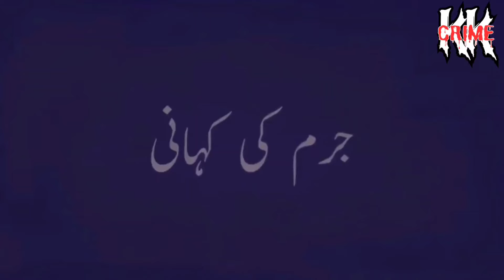Wasim Murder Case | 17 टुकड़ों में मिली लाश की दर्दनाक कहानी | Crime Ki Kahani | Crime Story Hindi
26 वर्षीय मोहम्मद वसीम अंसारी अपनी 17 वर्षीया गर्लफ्रेंड नरगिस से मिलने के लिए बेताब था. उस से मिलने की खातिर वह सऊदी अरब से इंडिया आया. यहां उस की 17 टुकड़ों में कटी लाश पुलिस ने बरामद किया. आखिर किस ने और क्यों की वसीम अंसारी की हत्या, आइये जानते है सब कुछ विस्तार से इस वीडियो में.

26-year-old Mohammad Waseem Ansari was desperate to meet his 17-year-old girlfriend Nargis. He came to India from Saudi Arabia to meet her. Here the police recovered his body cut into 17 pieces. Who killed Waseem Ansari and why? Let's know everything in detail in this video.

crime tak
crime story
safar crime
tahir khan
true crime safar
twisted kahaniyan